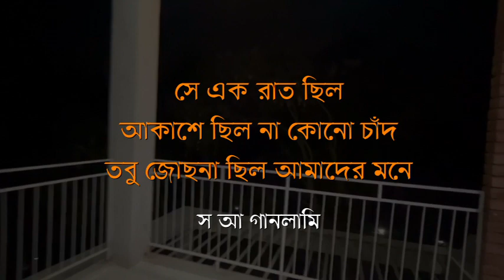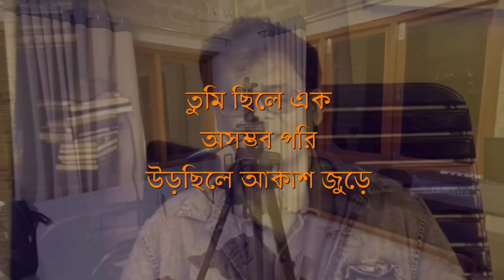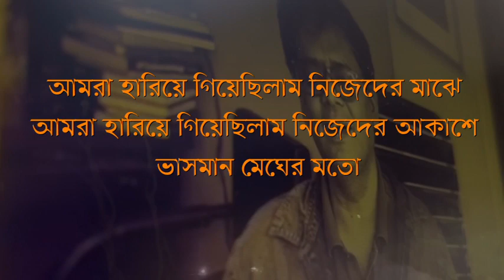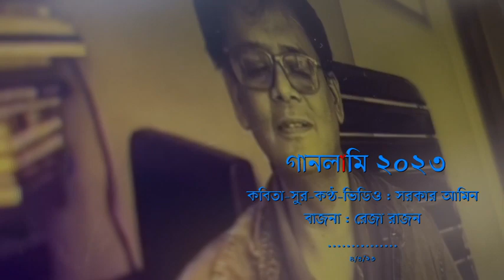she ek rat chilo 2023 04 04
সে এক রাত ছিল!/ আকাশে ছিল না কোনো চাঁদ, তবু জোছনা ছিল আমাদের মনে! সরকার আমিনের গানলামি